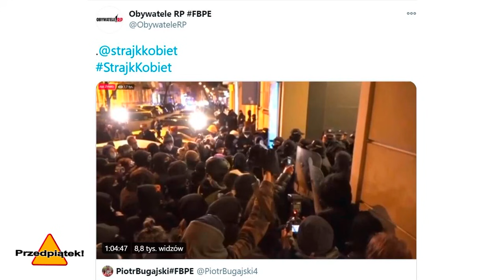Agnieszka Siewiereniuk Maciorowska, przykład rzetelnego i bezstronnego dziennikarstwa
[kopia od Rarrar]